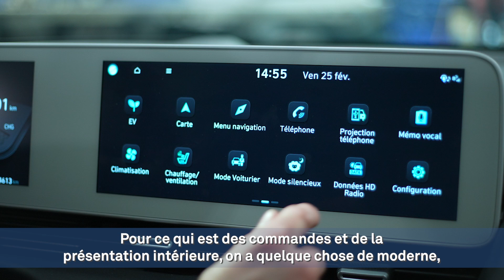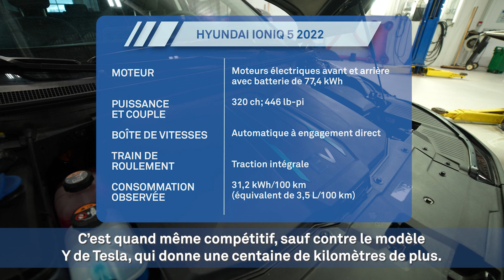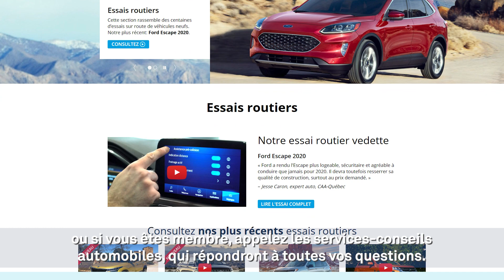Hyundai IONIQ 5 2022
Hyundai n’en est pas à ses premières armes dans le domaine des véhicules électriques (VE), mais l’IONIQ 5 constitue son premier modèle construit sur une plateforme conçue spécifiquement pour un VE.